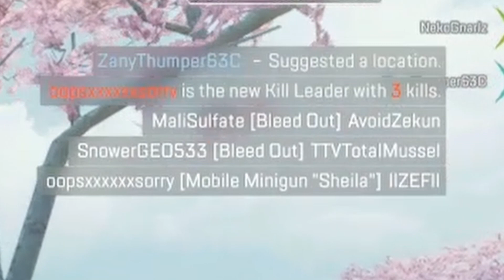Wiping Up The Sweat(s)! | Ash Apex Legends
So, today's video showcases the squad and me picking up a mop and bucket and cleaning up the sweaty condition of the lobbies. Whether it's massive kill leaders, Predators, or the number one person for kills on a specific legend. It's one thing to kill these people on let's say a hot drop because we all know that hot drop fights mostly go to whomever the Apex gods bestowed with actuals weapons to fight with, no we kill these people at endgame when they have red shields and anything else they pillaged in their lobby conquest. Well, here are those games, I hope you enjoy! Anyway, I'm gonna shut up and let you watch the games. Thank you so much for stopping by and catch ya later for more Ash content.

Music is free, non-copyrighted from Slip Stream!

Kermit is voiced by my dear friend @Bean_AU, catch him live on Twitch!